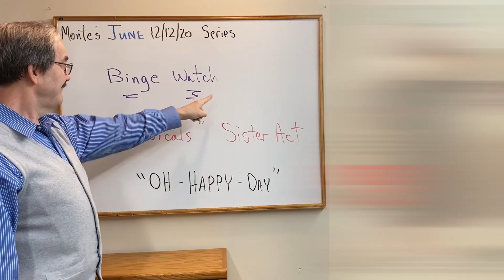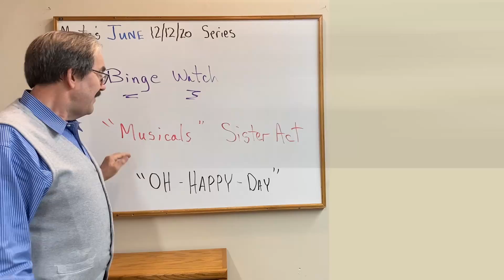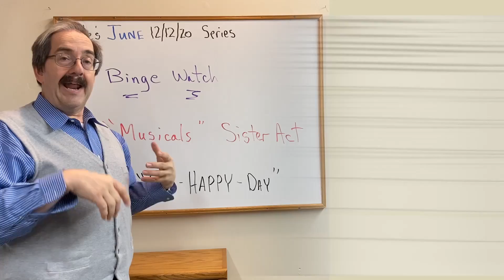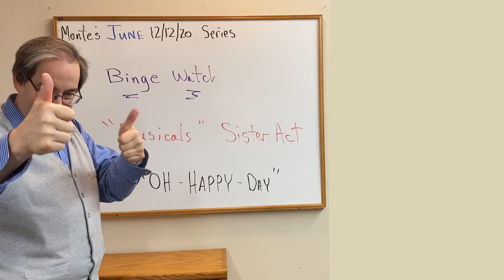Montes MAY 202020 series binge watch Friday Sister Act & musicals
Binge watch Fridays - musicals like Sister Act